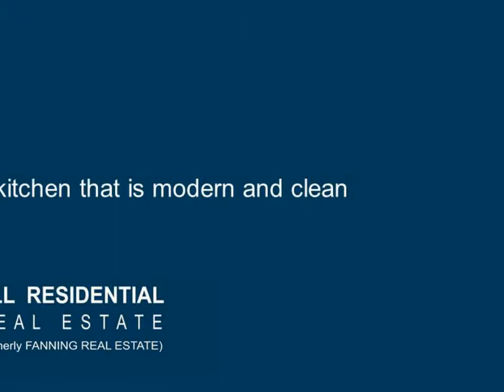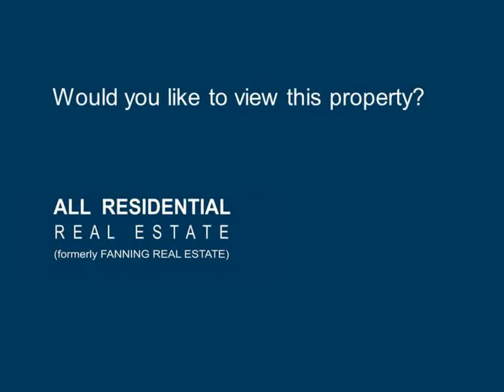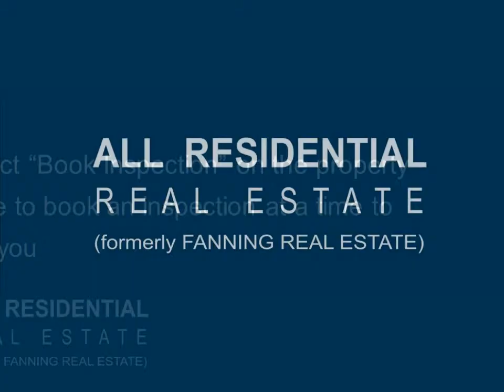4/34 Virginia Street North Wollongong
4/34 Virginia Street North Wollongong

Lifestyle Living!

A perfectly maintained two bedroom unit is located in the heart of North Wollongong on Virginia Street.The balcony is off the spacious lounge room allows the outdoors to come inside and balcony is on the north east side and gets plenty of morning sun, perfect for winter days. The property also has a renovated kitchen and bathroom offering clean convenience to the occupier.

Just a short walk to the Free shuttle bus stop on Bourke Street or North Wollongong train station. Leave the car in the single lock up garage, and walk to cafes, beach, restaurants and shopping.